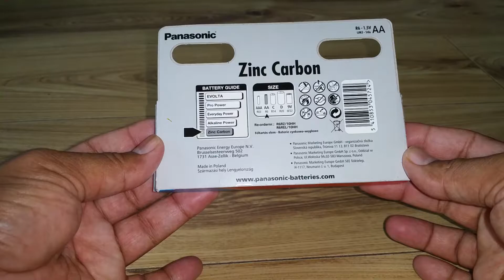AA Panasonic Zinc Carbon Batteries.